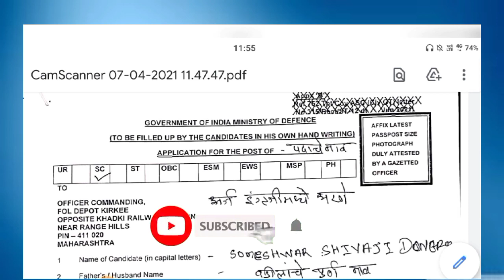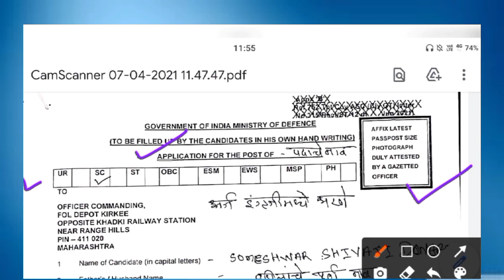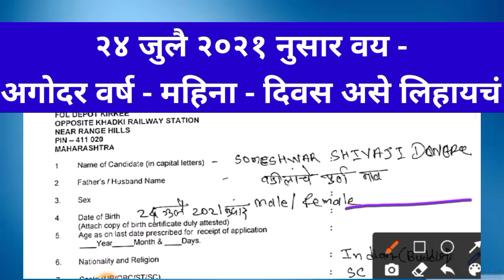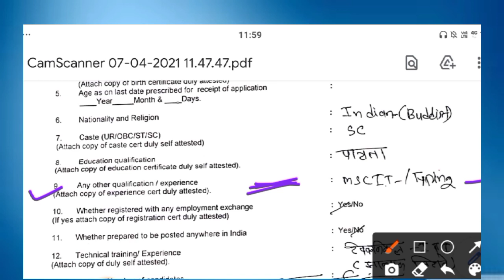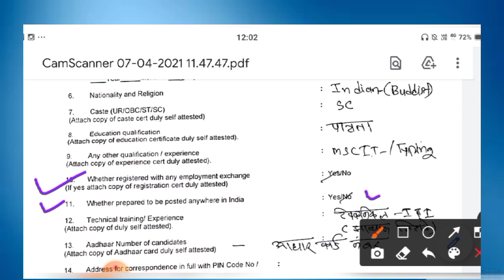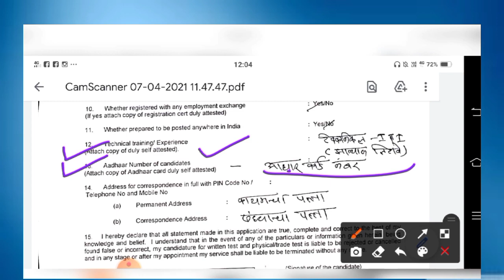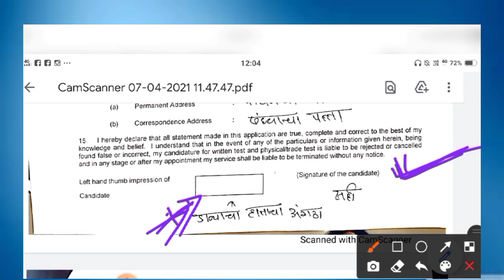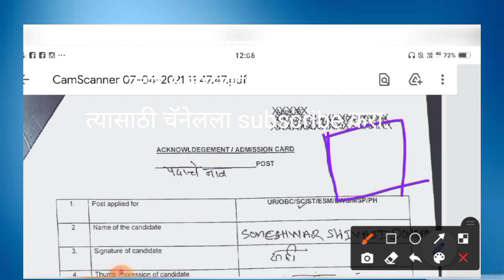संरक्षण मंत्रालय भरती 2021 | खडकी पुणेचा अर्ज कसा भरायचा ?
नमस्कार मित्रांनो ,

तर या व्हीडिओ मध्ये आपण खडकी पुणे भरतीचा अर्ज कसा भरायचा याची पूर्ण माहिती पाहणार आहो.त्यासाठी व्हीडिओ पूर्ण  बघा.